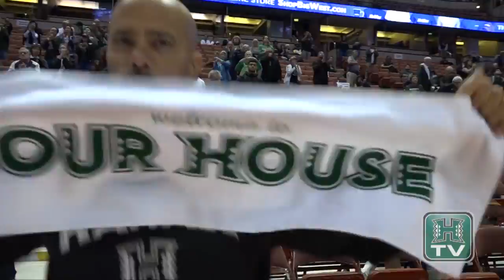Hawaii Women's Basketball Highlights vs. Long Beach State - Big West Semifinals 3-11-16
Highlights and reaction from the University of Hawai‘i's 76-60 victory over Long Beach State in the semifinals of the Big West Tournament, Friday, March 11 at the Honda Center.